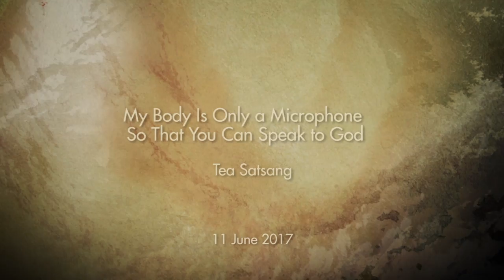My Body Is Only a Microphone So That You Can Speak to God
Tea Satsang with Mooji

Broadcast Live from Monte Sahaja, Portugal